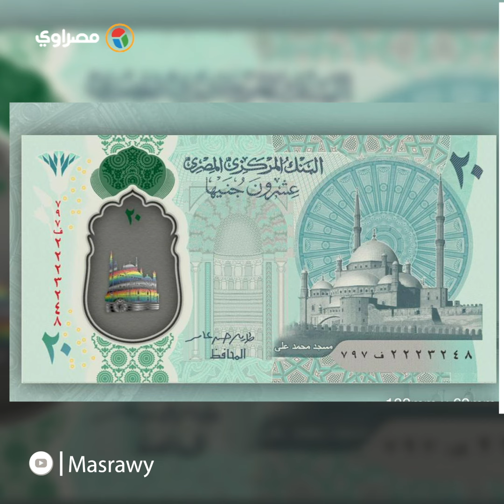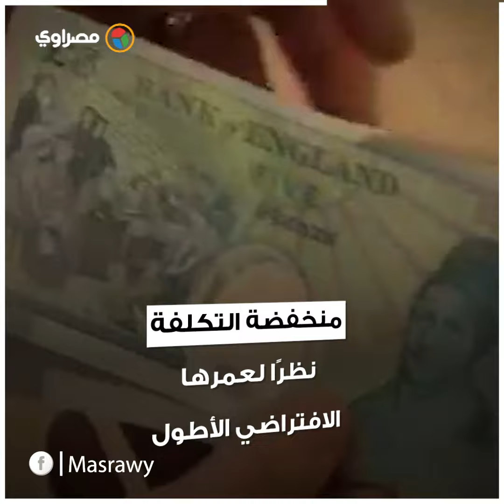مصر تستعد لإصدار عملات بلاستيكية.. تعرف على شكلها ومزاياها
تُصدر مصر أول عملة مصنوعة من البلاستيك في نوفمبر المقبل اطلع الرئيس السيسي مؤخرًا على عينات من البنكنوت الجديد